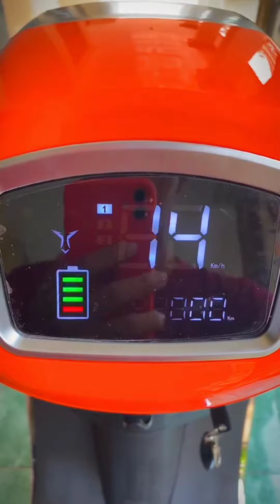Rekomendasi motor listrik mirip Vespa dengan fitur terbaru